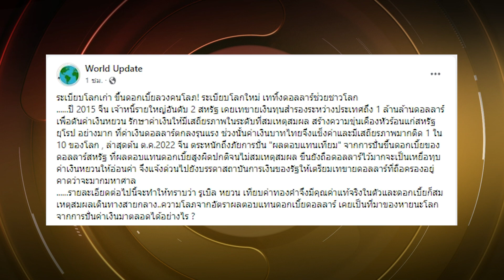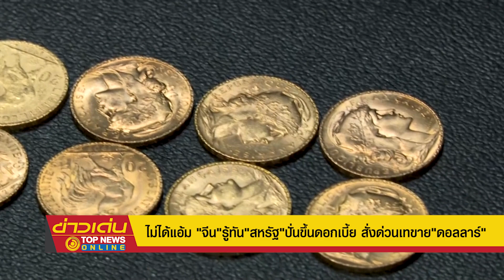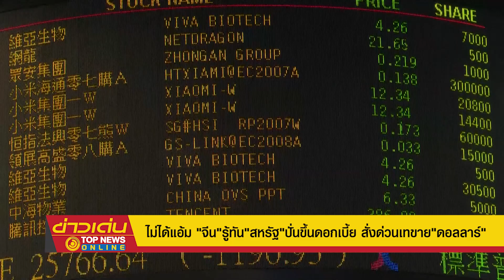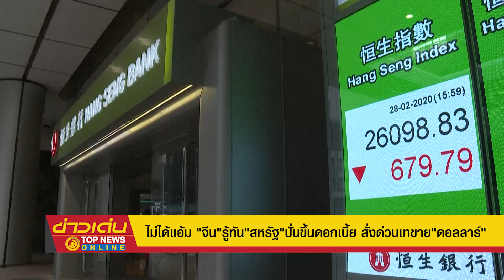ไม่ได้แอ้ม "จีน"รู้ทัน"สหรัฐ"ปั่นขึ้นดอกเบี้ย สั่งด่วนเทขาย"ดอลลาร์" | ข่าวเด่น | TOP NEWS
ขึ้นดอกเบี้ย ลวงคนโลภ! "จีน"รู้ทันเกม"สหรัฐ"ปั่นให้"ผลตอบแทน"สูงผิดปกติ  แจ้งด่วน บรรดาสถาบันการเงินของรัฐ เตรียมเทขาย"ดอลลาร์"ที่ถือครองอยู่มากมหาศาล! "ของฟรี"ไม่มีในโลก ดอลลาร์กระดาษ ไม่เทียบค่ากับทองคำ ปั่นหลอกคนโลภ ขณะ"รูเบิล-หยวน"เทียบค่าทองคำ มีคุณค่าแท้จริงในตัวและดอกเบี้ย ก็สมเหตุสมผลเดินทางสายกลาง  ความโลภเป็นที่มาของหายนะที่ประวัติศาสตร์โลกบันทึกไว้แล้วตลอดมา สู้ต่อไป ชนะพวกปั่นค่าเงินแน่นอน